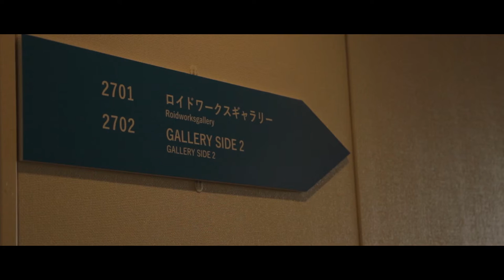ブレイク前夜 × ART in PARK HOTEL TOKYO 2017 インテリア・アート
【ナレーション】西岡徳間・吉村民　【音楽】refill
※作品や作家への問い合わせ・展覧会の企画・プロデュース等、お気軽に問い合わせください。